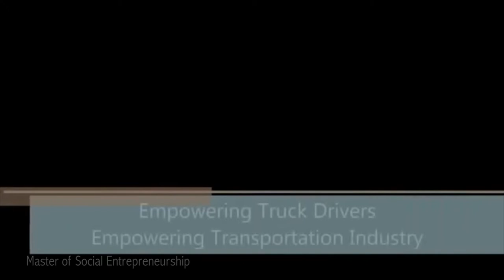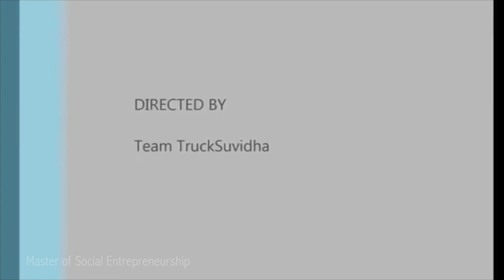Empowering Truck Drivers | Entreprenation Social Ad Contest - 2015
Team: Ishu Bansal, Amit Punaini